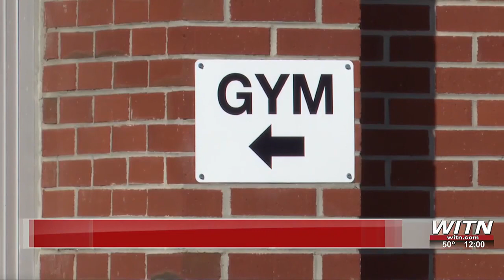Washington County High School will reopen Monday after deep cleaning